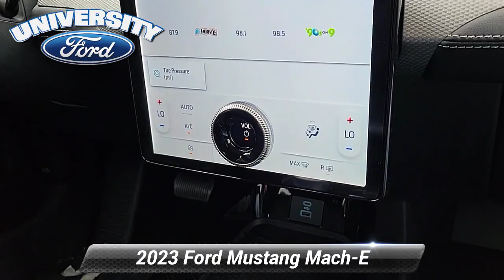New 2023 Ford Mustang Mach-E Select, Durham, NC 99700